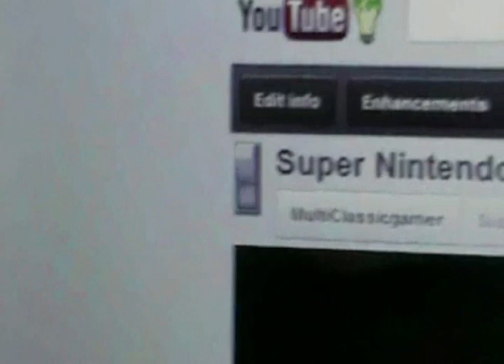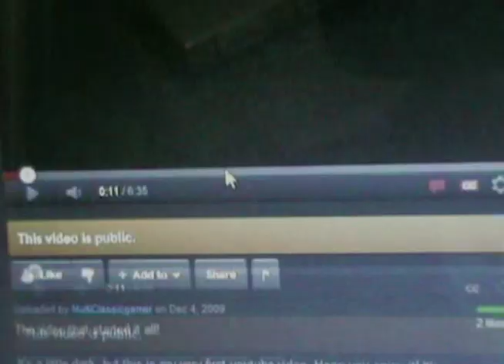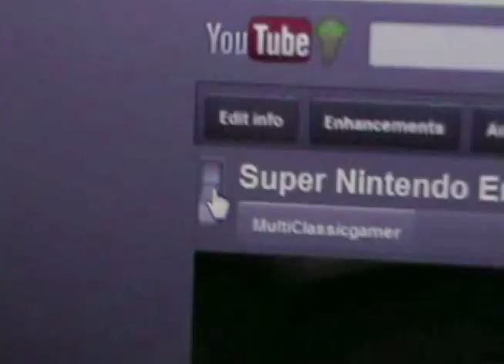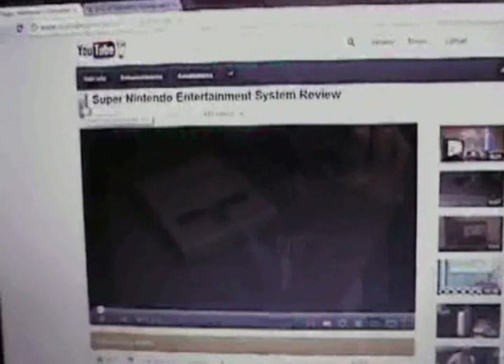Skype Call w/Friends on Earth Day - 3/31/2012 Afternoon Vlog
This was during our Spring Break in which we decided to have a get-together at CorsairJoe's house that same night! Also, I was fixated on the strange feature YouTube had just for Earth Day that year where you could switch the browser screen between light and dark mode which is now a standard on most websites!

Now in the proper aspect ratio! This vlog, along with a few others were stretched to widescreen unnecessarily and I had to fix it before reposting it to this channel!